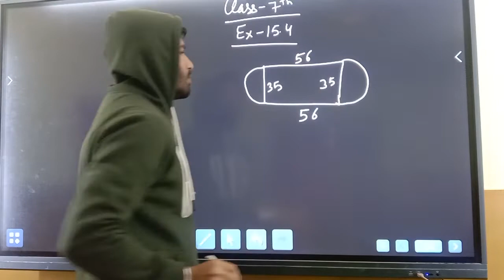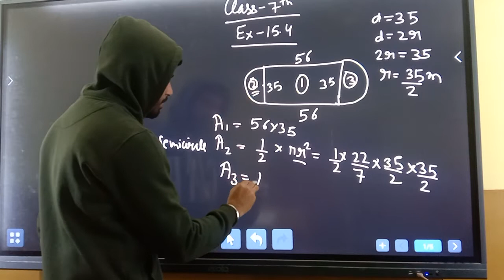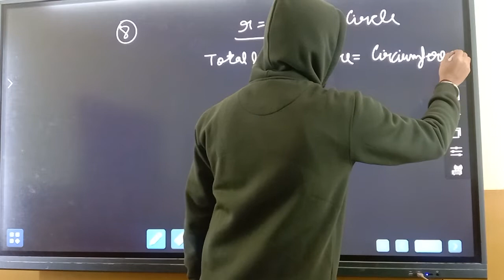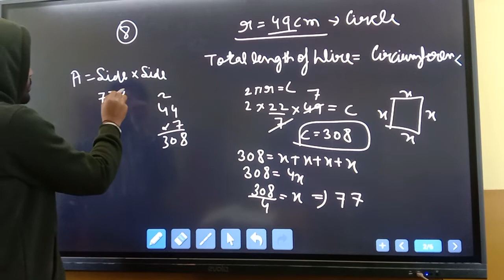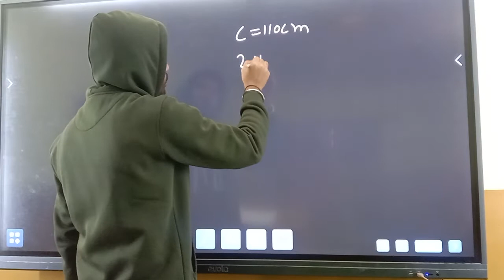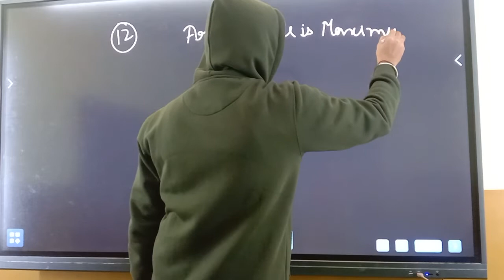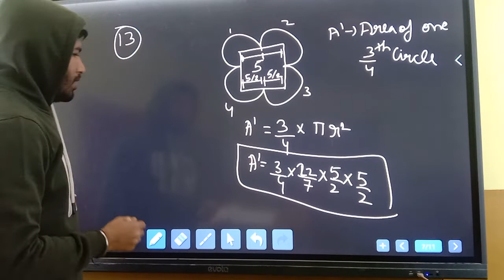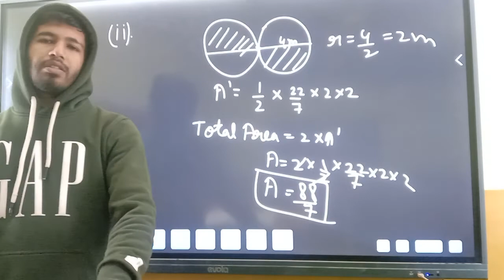Class 7th Maths Ch-15, Ex-15.4, Part 6